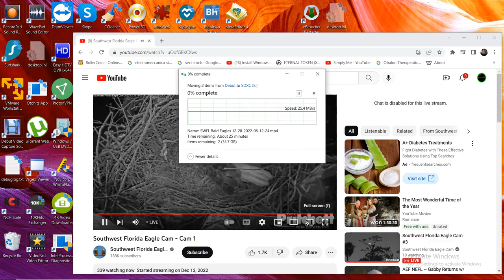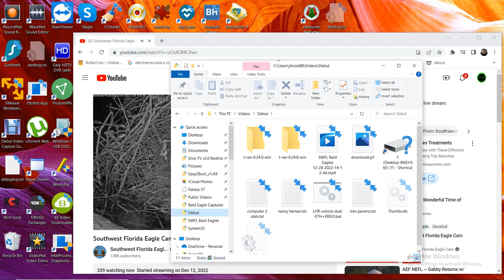SWFL Bald Eagles 12/28/2022 14:12